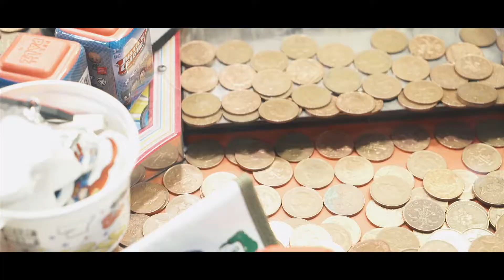Fun in Scarborough - Sony A7sii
A fun day out in Scarborough, shot on my Sony a7sii and Zeiss 24-70 f4.